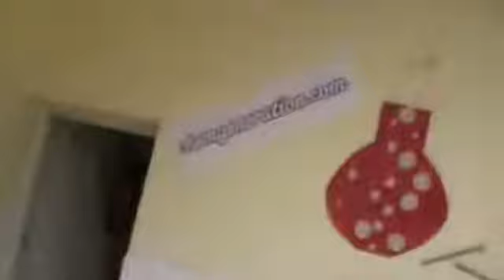Csapat: Sztárszakácsok - Láncreakció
Város: Abony
Iskola neve: Gyulai Gaál Miklós Általános Iskola
Csapat neve: Sztárszakácsok
Csapatvezető tanár neve: Mészáros Krisztina
Csapattagok: Habony Ibolya, Kókai Zsófia, Magyar Emese, Nagy Dávid Dominik, Szabó Alexandra